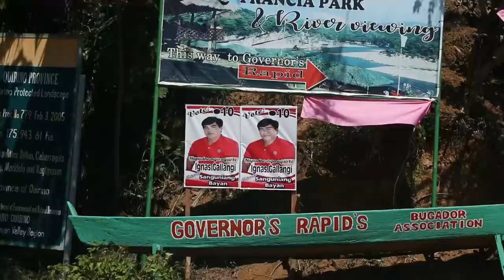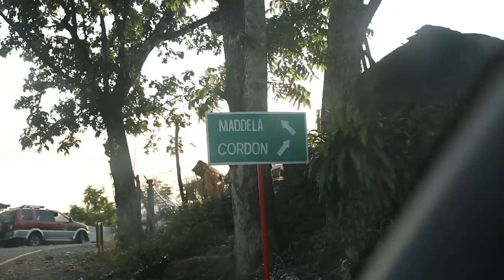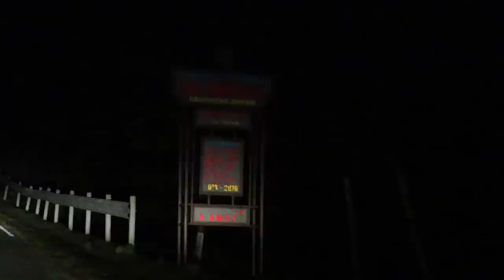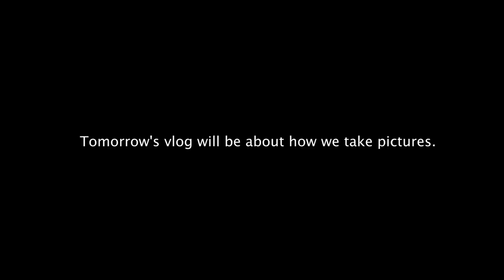Too high! Cliff jumping (Quirino day 2) | vlog 165